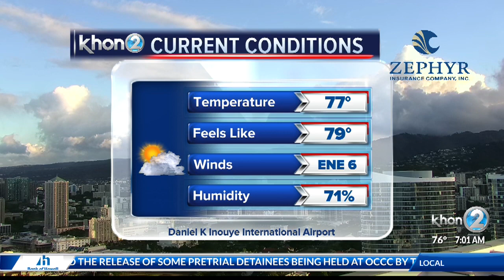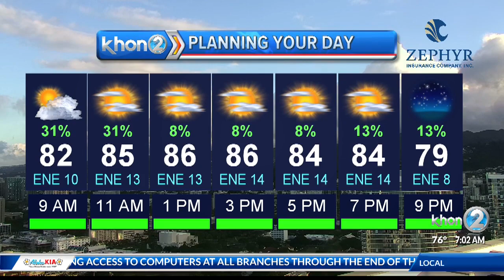Warm conditions, with moderate trade winds to continue through Wednesday